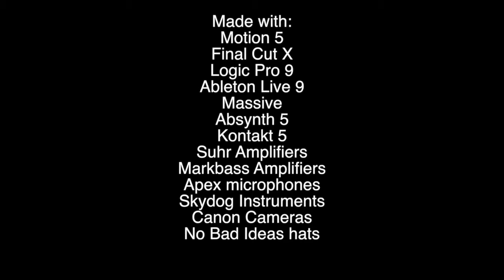I Am So Happy To See You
The rhythm matches the words, I Am So Happy To See You!  This is our live jam for Organic Tuesday.